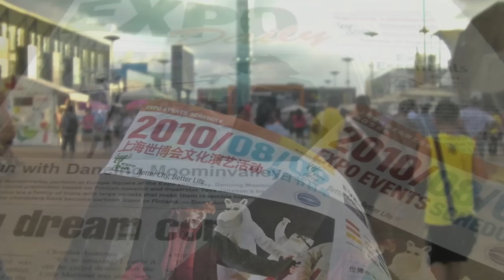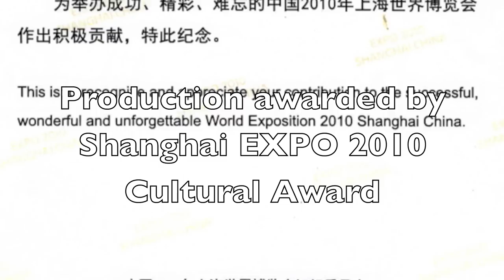DANCING MOOMINVALLEY - Short Moments of Production awarded by Shanghai EXPO 2010 Cultural Award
Dancing Moominvalley

Dancing Moominvalley which had its premiere in Spring 2010  is a dance production based on Tove Janssons book The Tales from the Moominvalley that opens the well known themes of her books: invisibility, otherness and difference.

The basis of the visual world of the piece are the original illustrations of Tove Jansson in the collection of The Moominvalley of the Tampere Art Museum. The world of the illustrations and the tales of Jansson are now interpreted on stage by the means of dance theatre.

The piece is choreographed by Dance Theatre MDs choreographer Samuli Roininen and the music is composed by Heikki Mäenpää. Dance, music and visual elements such as projections intertwine to interpret the holistic and fascinating world created in Janssons tales.

As the starting point of the choreographic process is the thesis of PhD Sirke Happonen Fillyjonk at the window The picture, Word and Movement in Tove Janssons Moomin Books . The thesis asks how does Jansson create movement in her illustrations and how she characterizes the characters typical way to move in her texts. These are the questions the Dance Theatre MDs Dancing Moominvalley production tries to answer.

Visually spectacular, fully composed contemporary dance piece for the whole family has a new approach to the moomins but the themes are familiar to all of us who have read the books.

A part of the project Dancing Moominvalley Shanghai Expo" featured in the Finnish cultural program at EXPO 2010 cultural export plan.
Production was awarded by Shanghai EXPO Cultural Award

Produced In co-operation with Harjula Productions Ltd, Epson and the Tampere Art Museum Moominvalley.Copyrights The Finnish Dramatists Union, Moomin Characters Ltd and Harjula Production

Members of the artistic team:

Script, composing and sound designHeikki Mäenpää
Script, direction and choreography Samuli Roininen
Costume design and visual realizationCarmela Wager
Projection and visual realization Sanna Malkavaara
Lightning design Sari Mayer
Stage manager Matias Palo
Set realization Matias Palo, Riina Kuusisto (intern)
Costume realization Osk Työhuone Hengari
Wigs and hats Anni Hiro
Orchestra Heikki Mäenpää & Muumilaakso Orchestra (Finland), in co-operation with Ringing Bells Rondo Club (Japan)
Logo design Ville-Veikko Heinonen
Research, consultant and lecturer Elina Bonelius, Sirke Happonen
Special Advisor Panu Raninen
Photos Ari Ijäs
ProductionDance Theatre MD: Jenni Pehkonen and Kaisa Vuorinen, executive producer Heikki Mäenpää
PR and marketing Katri Kekäläinen
Poster and brochure Adfab Advertising Agency
In co-operation EPSON, Moomin Characters Ltd, the Moominvalley of the Tampere Art Museum, Harjula Production Ltd and Muumien ystävät -yhdistys Myy ry.
Performers Anu Castren/Anniina Kumpuniemi, Suvi Eloranta, Mikko Heino, Sara Kovamäki, Samuli Roininen

"Lyhyitä hetkiä tanssivasta Muumilaaksosta -video kooste yhdistää Tanssiteatteri MD:n tanssiteoksen eri kohtauksia
musiikillisiksi muistikuviksi Tove Janssonin taiteen innoittamasta värikkäästä elämyksestä.